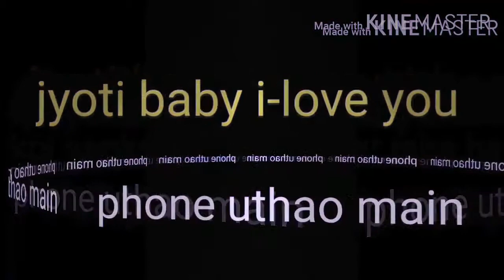Jyoti Name Ringtone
New treading notification mobile phone ringtone | TikTok famous mobile phone ringtone 2021

Please
Saport The Channel

Relative Tags :
ringtone music,
ringtones iphone,
free music ringtones download,
top new ringtones,
24 ringtone download,
top 100 ringtones,
ringtone music,
ringtones,
music ringtones,
best ringtone,
free ringtones download,
top 100 ringtones,
call ringtone download new ringtones,
top new ringtones,
new bollywood instrumental ringtone 2020 download,
all ringtone song,
ringtone music,
2020 new ringtones,
top 100 ringtones,
free music ringtones,
24/7 ringtone,
bengali ringtones in instrumental,
bengali sweet ringtone,
old bengali ringtone download,
bengali sad ringtone,
bhalo bangla ringtone,
new bengali movie ringtone 2021
bangla band ringtone,
bengali guitar ringtone,
bangla sad love dialogue ringtone,
bangla sad kobita ringtone,
bangla ringtone,
bengali sad ringtone downloading,
bengali sweet ringtone,
bangla love ringtone,
Bangla tone music,

➡️ Important Notice: These all Things are ©® Copyrighted. . . . All Rights To Above Music Label & No Copyrighted Infringement Intended.